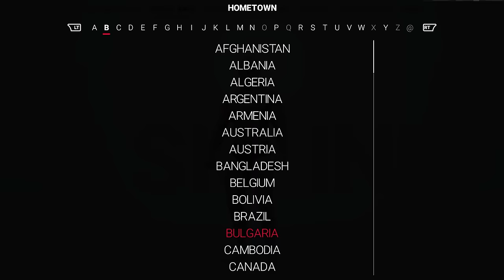Hitman Became a WWE Pro Wrestler and This Happened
REDESIGNED GAMEPLAY ENGINE. NEW CONTROLS. ALL THE FEATURES YOU CAN HANDLE.
Get ripped out of the stands and hit with complete control of the WWE Universe.

THE GAME THAT MAY HIT TOO REAL
Hitting this hard has never been so easy. Everything from the controls to the stunning graphics has been redesigned, and feels as real as being ringside at WrestleMania.

CONTROL WWE SUPERSTARS AND CLASSIC LEGENDS
Unleash dives, kickouts, and finishers with the biggest and most realistic-looking WWE Superstars and Legends: The Rock, Sasha Banks, Goldberg, “Stone Cold” Steve Austin, Brock Lesnar, and more.

619 YOUR WAY TO SUPERSTARDOM
Celebrate pivotal moments in Rey Mysterio’s iconic career in 2K Showcase. Booyaka!

INTRODUCING MyGM
It’s your turn to call the shots as a WWE General Manager. Take the reins of Raw, Smackdown, NXT or NXT UK and draft your ultimate roster of WWE Superstars and Legends, then compete against rival GM’s to build the biggest brand in the WWE Universe. Become the top-rated show by setting up intense rivalries, over-the-top match types, championship showdowns, pay-per-view events, and an ever-escalating arms race of arenas and audiences. Once you’ve set the stage, play as a Superstar, interfere as a GM, or call the shots from behind the scenes —the choice is yours!

RISE UP THE RANKS THROUGH WWE
Take on not one, but two MyRISE adventures, featuring unique male and female storylines that let you choose your journey like never before.
BUILD FOR YOURSELF, SHARE WITH THE WORLD
The Creation Suite is back and better than ever. Be yourself or someone else. Then step in the ring anytime, anywhere in the world.

ASSEMBLE YOUR OWN FACTION
In a franchise-first, the all-new MyFACTION lets you build a faction that rivals the nWo. Collect, manage and upgrade WWE Superstars, with weekly events and regular updates!

WWE 2K22: IT HITS DIFFERENT

SEO - In this video we'll be checking out the new WWE 2K22 Game (or is it WWE2K22? Do we need a space in between WWE and 2K22? Help.) and some WWE 2K22 Gameplay, as we create Agent 47 (aka Hitman from Hitman / Hitman 2 / Hitman 3) and turn him into the WWE champion of everything.